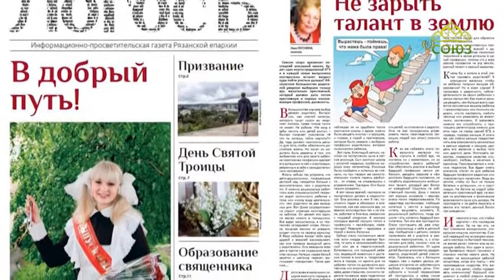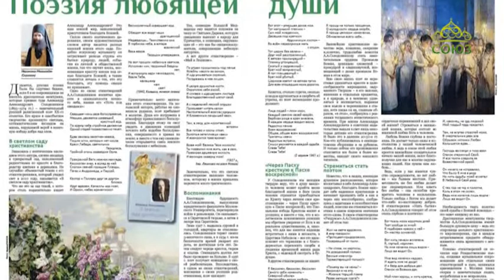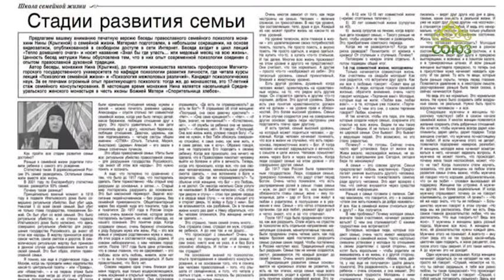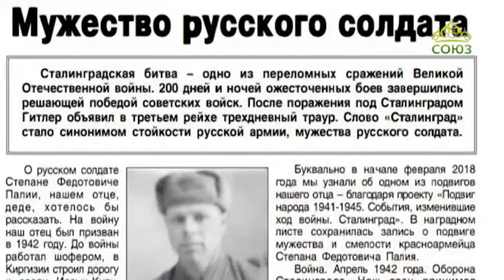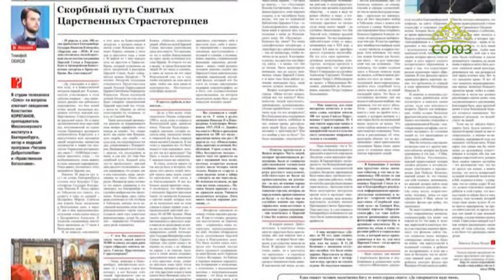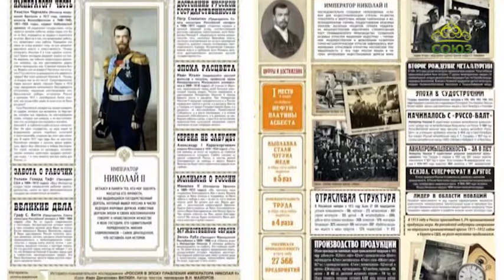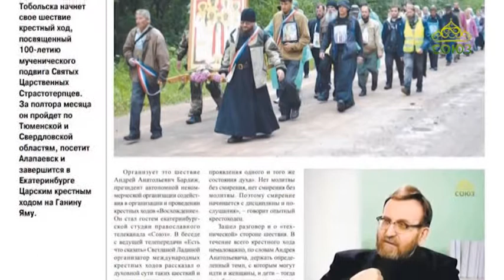Обзор прессы. Выпуск от 29 мая